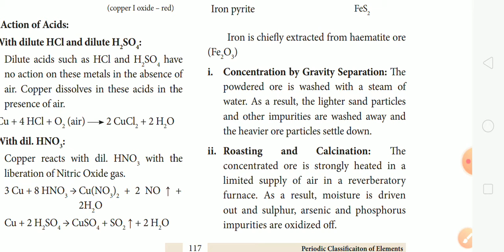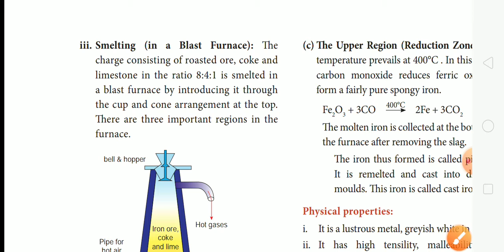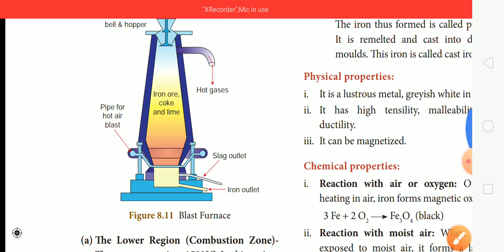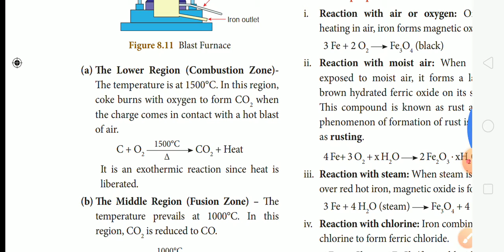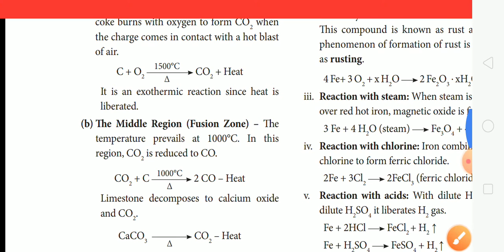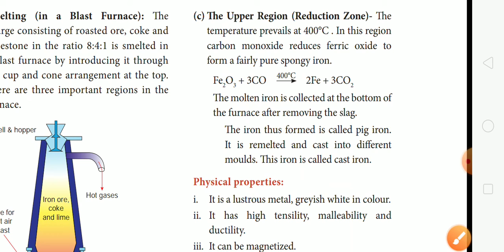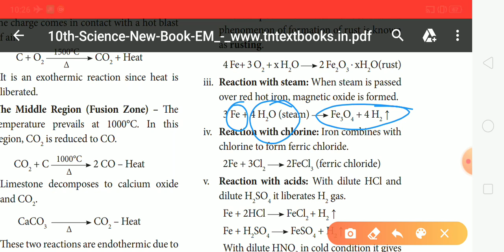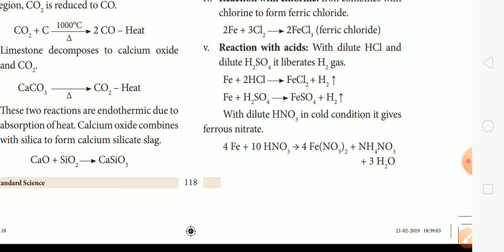X STD - SCIENCE - PERIODIC CLASSIFICATION OF ELEMENTS - EXTRACTIVE METULLUGY OF IRON